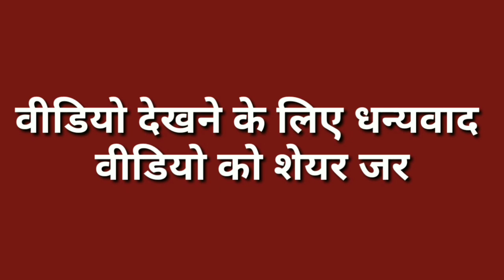बड़खल विधायक सीमा त्रिखा ने प्रेसवार्ता कर बड़खल क्षेत्र वासियों से माँगी माफ़ी !